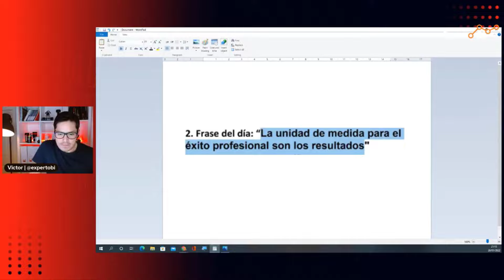¿Sabes cómo puedes medir el Éxito Profesional?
Esta es una de las formas para medir tu crecimiento profesional en el área que desempeñes, si no lo sabes te recomiendo que veas el siguiente video.

Conectate conmigo y aprende todo sobre BI!